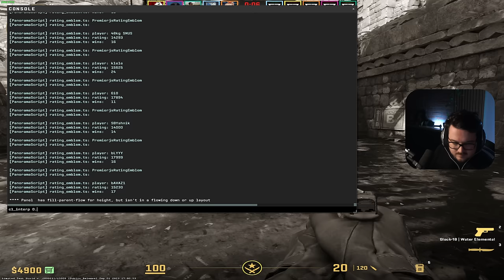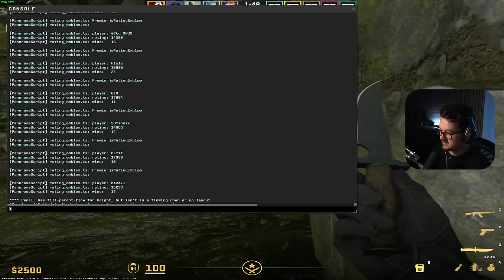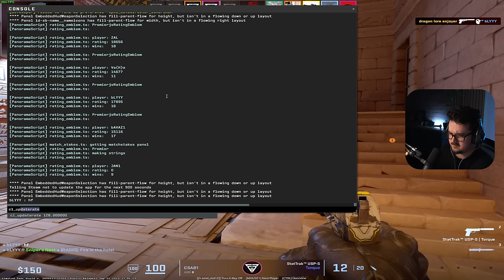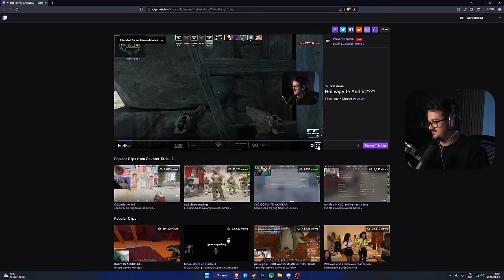RANKOSODÁS A B3TON-NAL! 🤩 | Counter-Strike 2 #2